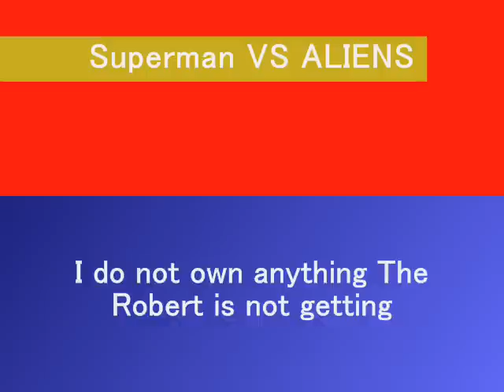Superman VS Aliens (Limited Series)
By Dan Jurgens & Chuck Dixon

Hearing a seeming kryptonian distress signal, Clark Kent (Superman) investigates the fallen ship. Arriving at its place of of origin, Superman finds creatures nigh unimaginable. ,

 I OWN NONE OF THE CHARACTERS, WHICH ARE OWNED BY MARVEL, AND GAIN NOTHING FROM THIS FAN-MADE VIDEO! THE ROBERT IS NOT GETTING SUED